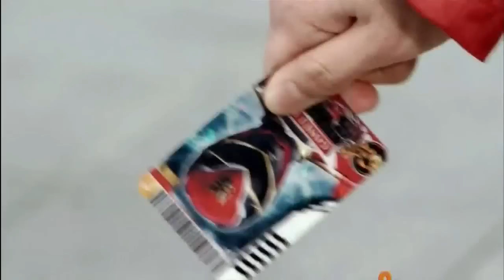Kingdom Hearts Super Megaforce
Time for the sequel to my Kingdom Hearts Megaforce video! Alot of the footage from Gokaiger was used to try and make my own intro without all the fancy effects cause most of them are too expensive.

Anyway, hope you enjoy and Go Go Super Megaforce!

Kingdom Hearts is copyright Square Enix/Disney

Power Rangers is copyright Saban Brands

Kaizoku Sentai Gokaiger is copyright Toei Company.